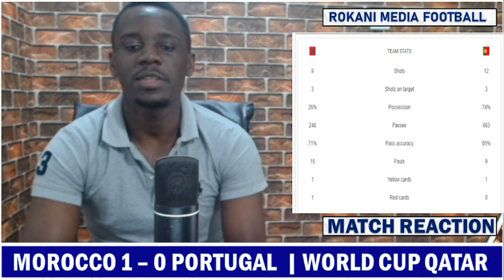Ronaldo Knocked Out : Morocco 1 - 0 Portugal | Match Reaction & Highlights !!! World Cup 2022